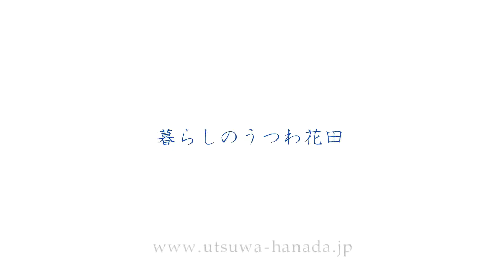土鍋でとうもろこしご飯